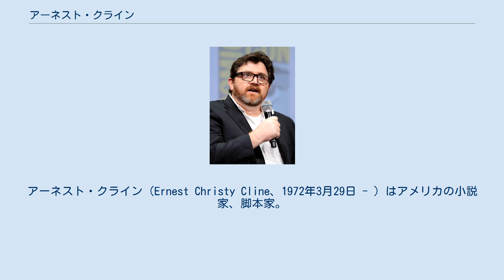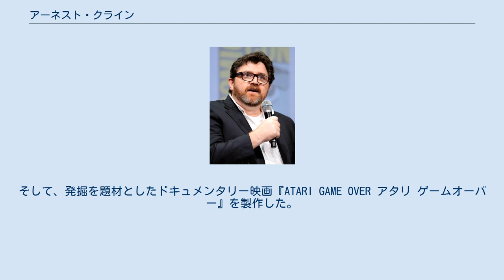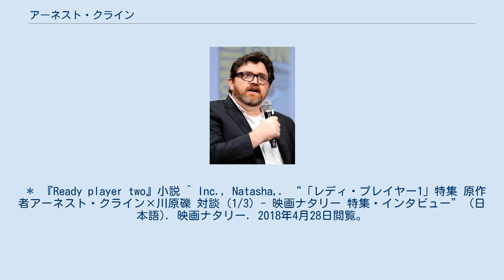アーネスト・クライン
アーネスト・クライン（Ernest Christy Cline、1972年3月29日 - ）はアメリカの小説家、脚本家。
 1996年に『バカルー・バンザイの8次元ギャラクシー』の続編脚本を二次創作として出筆し、ネット上で公開したことで知名度を上げる。
 1998年には『スター・ウォーズ エピソード1/ファントム・メナス 』が製作される事がきっかけとなり、『ファンボーイズ』の脚本製作を行う。
 このファンボーイズの脚本もネットで公開し、人気になっていたところ、俳優のケヴィン・スペイシーの目にとまり、彼のプロデュースにより2009年に映画化された。
 2011年にアメリカで発表した小説『ゲームウォーズ』（原題：Ready Player One）がベストセラーとなり、2018年にスティーヴン・スピルバーグ監督により『レディ・プレイヤー1』として映画化された。
 2014年には、ザック・ペンらとともに都市伝説「ビデオゲームの墓場」の調査を行い、『E.T.』をはじめとするゲームソフトを発掘した。
そして、発掘を題材としたドキュメンタリー映画『ATARI GAME OVER アタリ ゲームオーバー』を製作した。
 2016年に作家のクリスティン・アポトウィッチと結婚。
自らを筋金入りの『オタク』と公言しており、『ゲームウォーズ』の映画化権の売却によって得た収入で『デロリアン』DMC-12を購入し、『ゴーストバスターズ』のステッカーやプロトンパックなどを乗せるなど独自で装飾をしている。
 親日家で日本のカルチャーにも詳しく、70年代～80年代の日本のロボットアニメや『機動戦士ガンダム』や『ゴジラ』シリーズ、『ウルトラマン』にも愛着があることを語っている。
アメリカ公開されてない日本の特撮作品にも目を通しており、『ゲームウォーズ』では東映版『スパイダーマン』の巨大ロボ、レオパルドンをメインに活躍させる等、日本のポップカルチャーを作風に取り入れた。
 ＊ 『Ready player two』小説 ^ Inc., Natasha,. “「レディ・プレイヤー1」特集 原作者アーネスト・クライン×川原礫 対談 (1/3) - 映画ナタリー 特集・インタビュー” (日本語). 映画ナタリー. 2018年4月28日閲覧。
 ^ “映画化は不可能だと思った──原作小説の著者、アーネスト・クラインが語る『レディ・プレイヤー1』”. Wired.jp (2018年4月21日). 2018年4月29日閲覧。